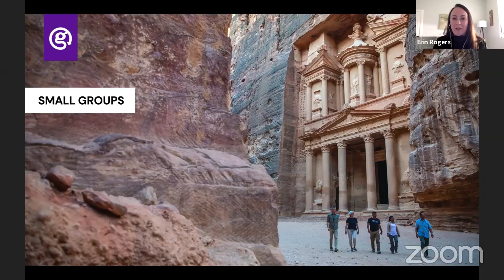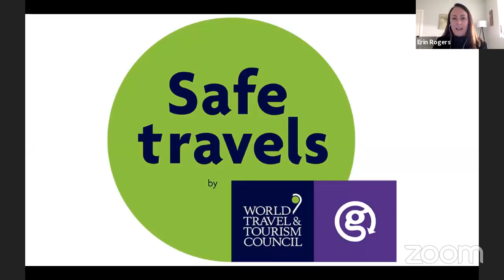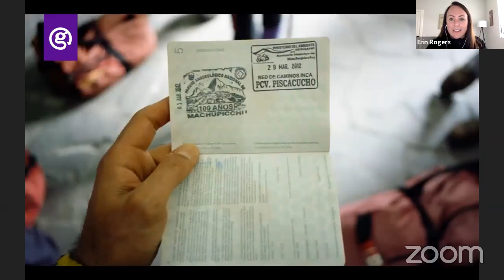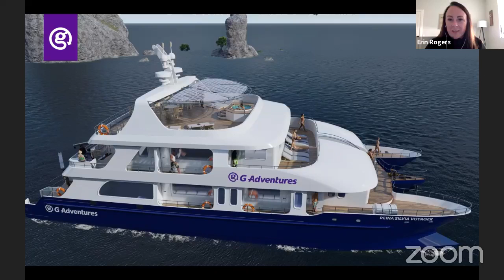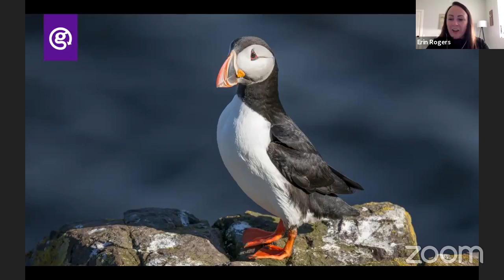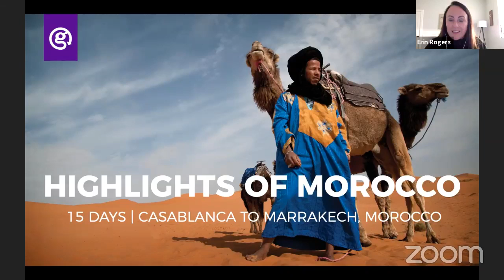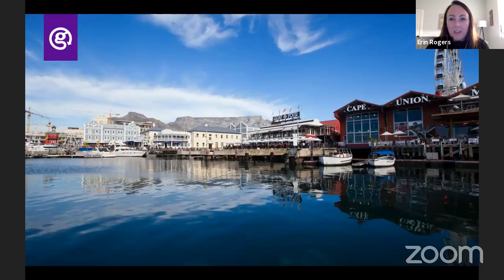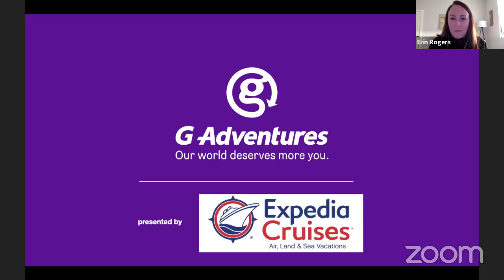Virtual Travel Talk with G Adventures